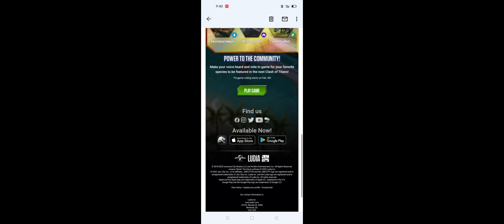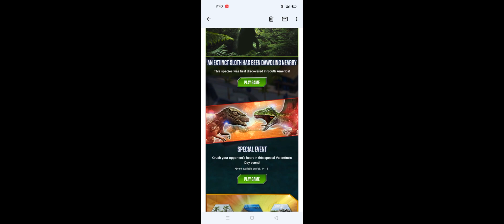New MYLODON Coming Soon - Jurassic World The Game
New MYLODON Coming Soon In Jurassic World The Game Are You Enjoying.